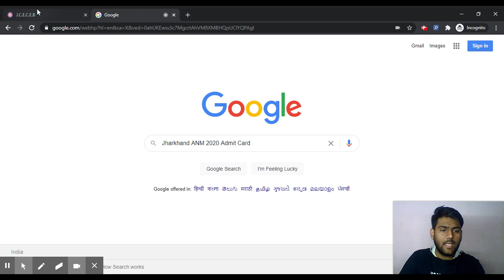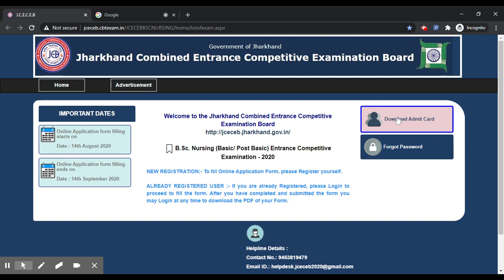Jharkhand ANM 2020 Admit Card (Released) - How to Download Jharkhand ANM 2020 Hall Ticket PDF Online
Jharkhand ANM 2020 Admit Card has been Released on 11th December 2020.